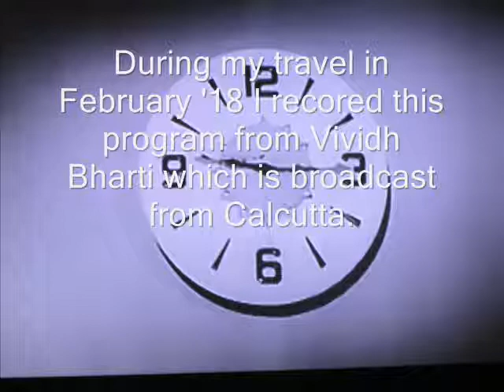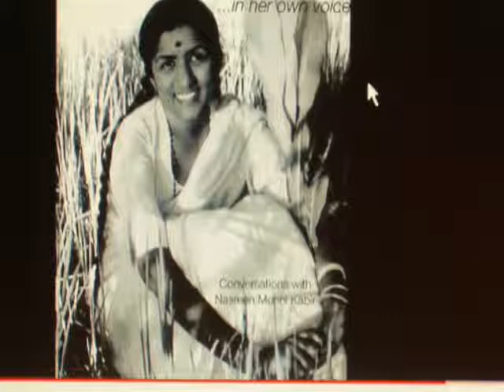Vividh Baharti Program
During my travel I recorded these songs from Calcutta relay Station of Vividh Bharti Program.